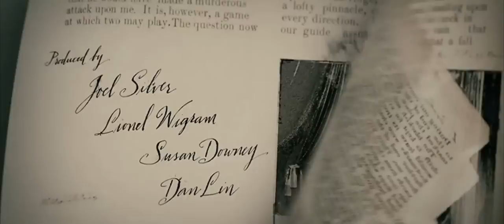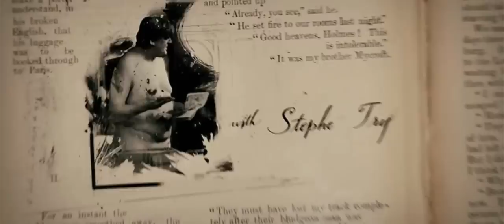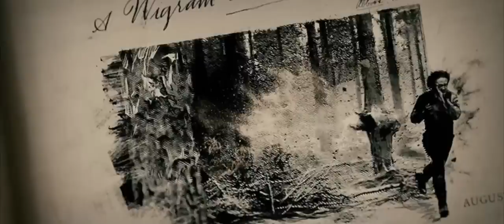Sherlock Holmes 2: A Game of Shadows - Ending Credits [HD] by CreditsTube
I extracted the end credits sequence from the DVD. No Copyright Infirngement Intended.

CREDITS - CREDITOS
Creative Director: Danny Yount
Production Company: Prologue Films

FILM
Directed by:
Guy Ritchie

Writing credits:
Kieran Mulroney, Michele Mulroney  (Characters: Arthur Conan Doyle. Cómic: Lionel Wigram)

Original Music By:
Hans Zimmer

Photography:
Philippe Rousselot

Credits:
Robert Downey Jr., Jude Law, Noomi Rapace, Jared Harris, Paul Anderson, Stephen Fry, Kelly Reilly, Rachel McAdams, Geraldine James, William Houston, Gilles Lellouche, Eddie Marsan,